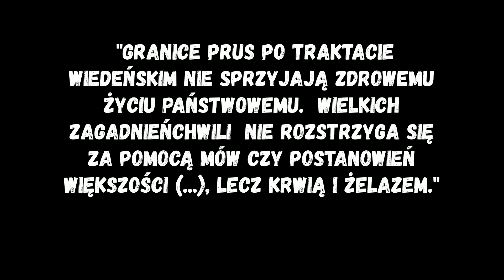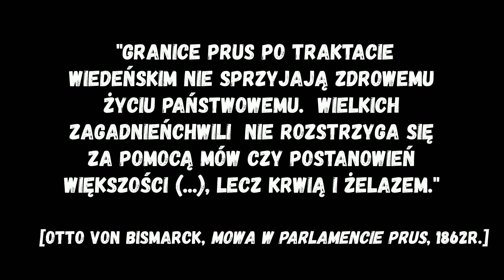Zjednoczenie Niemiec w XIX wieku